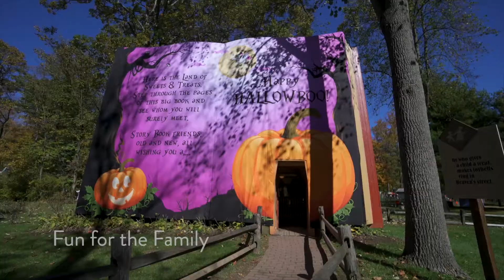Laurel Highlands Inspiration Reel - 15 Second Fall Commercial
Enjoy the spectacular fall foliage in the Laurel Highlands while biking, hiking, zip lining, sipping wine at a winery, going on a leisurely drive, or attending a fall festival!